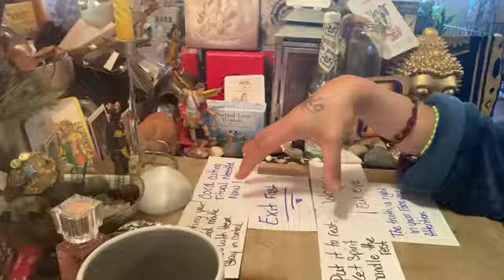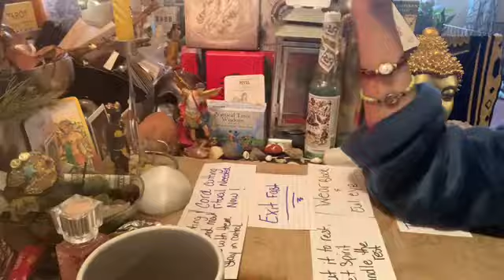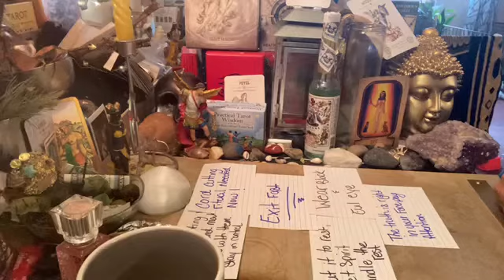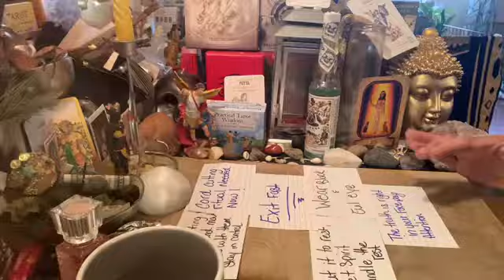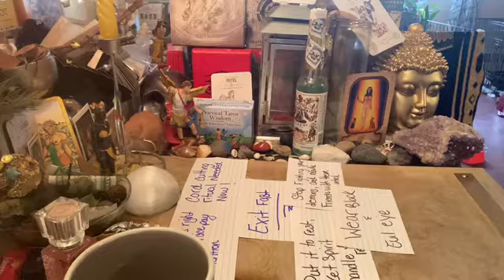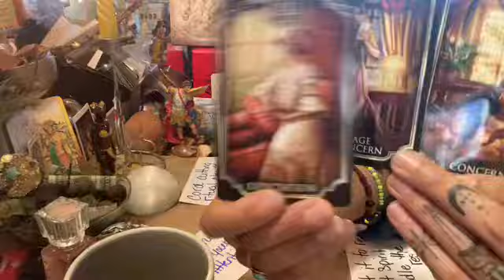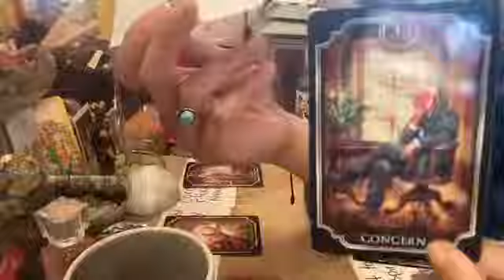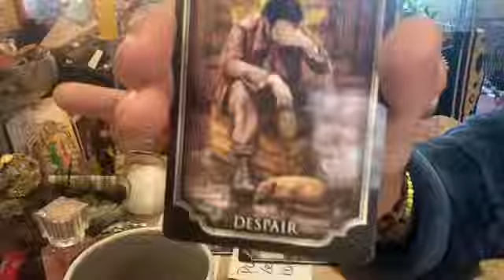They both got a MSG of Concern😥EXIT FAST🏃🏽‍♂️💨STop Fighting them Truth RGHT In Ya FACE🧿karma